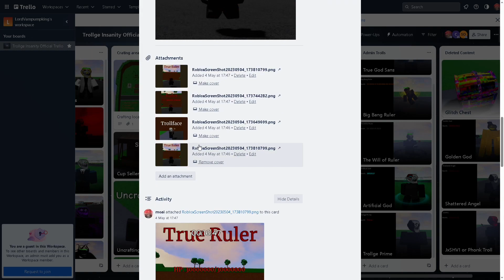Trollge Insanity: New Trello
Discord for game